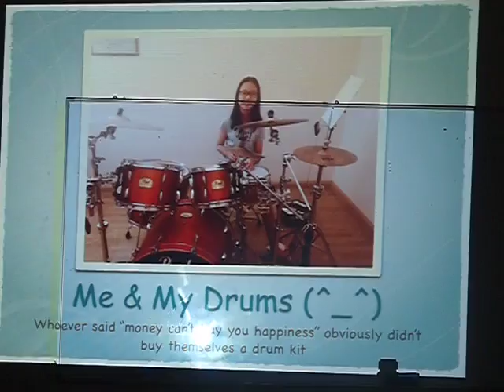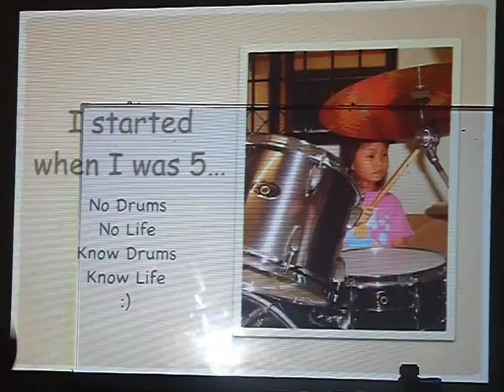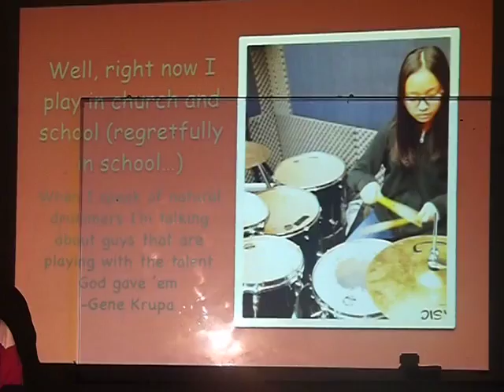Caitlin's Nostalgia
Year 8 Project